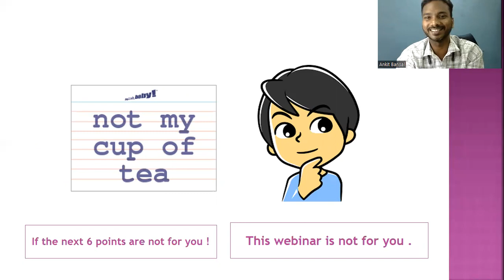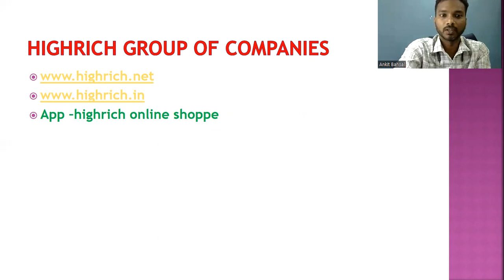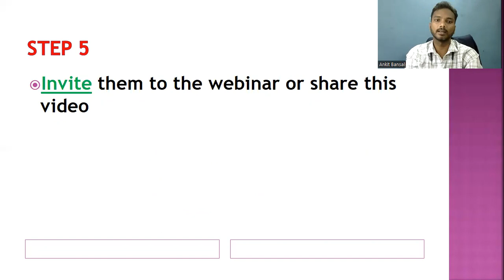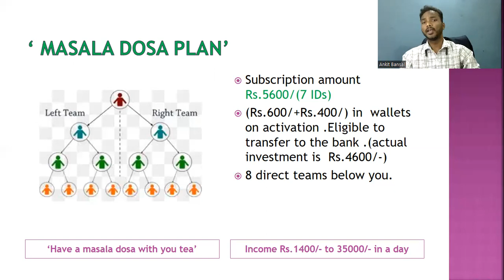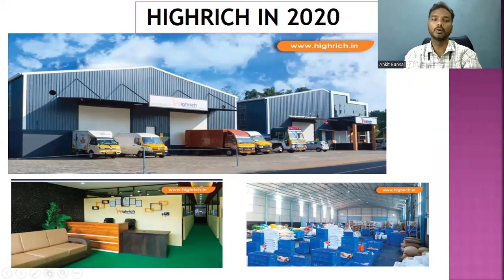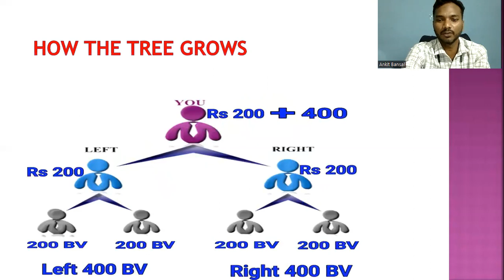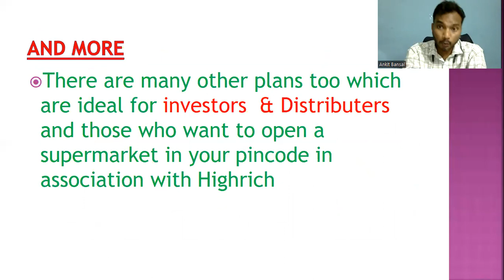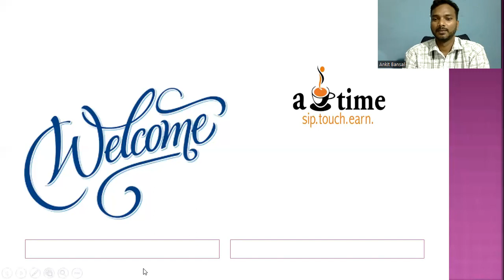'a tea time' How this small business work !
Step by step explantion about 'a tea time' a small business.You may call it as a digital marketing ,social media promotion ,network marketing or affiliated marketing .Its purely online .Working system is MPMS (not MLM) Multi point mercantile system

You can earn up to Rs.200 / to Rs.75000/- in a day